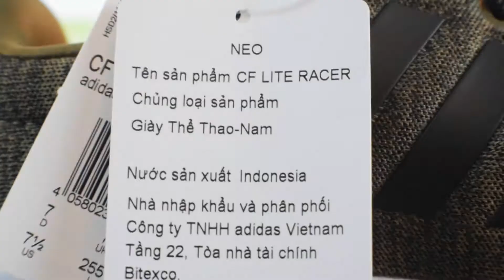ADIDAS NEO - Unboxing giày thể thao nam Adidas Cloudfoam Racer Lite BB9824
Đặc điểm nổi bật:
- Chất lượng đảm bảo, sản phẩm chính hãng Adidas (Đức).
- Chất liệu sợi tổng hợp cao cấp, thoáng khí cả mặt trong và mặt ngoài giúp bạn luôn dễ chịu và thoải mái dù mang trong thời gian dài.
- 3 kẻ sọc đặc trưng của Adidas được làm bằng da thiết kế nổi bật trên giày.
- Giày có trọng lượng nhẹ giúp người mang luôn cảm thấy dễ chịu.
- Đặc biệt phần đế được làm theo công nghệ Cloudfoam có tính năng đệm mềm và nhẹ, kết hợp cùng kiểu dáng đẹp giúp phần đế vững chắc.
- Logo thương hiệu được bố trí nổi bật trên sản phẩm.
- Hàng chính hãng, được sản xuất tại Indonesia.